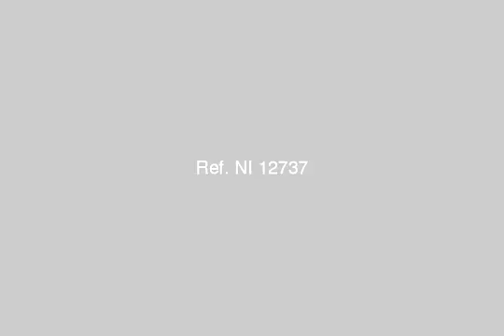Furished Apartment For Rent In Nasr City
Real Estate Egypt, Cairo, Nasr City : Furnished Apartment For Rent In Nasr City From Of  Makram Ebeid Street In 5th Floor ( Surface area 200m, 3 Bedrooms One Of Them Master Bedroom, 3 Bathrooms, Kitchen, Reception 3 Pieces, 2 Balcony Overlooking Makram Ebeid Street, Ceramics Floorings, Fully Air Conditions ) | عقارات مصر, القاهرة, مدينة نصر : شقة مفروشة ممتازة للإيجار بمدينة نصر بالدور الخامس ( المساحة 200متر, 3 غرف نوم منها غرفة ماستر, 3 حمام, مطبخ, ريسيبشن 3 قطع, أرضيات سيراميك, مكيفة بالكامل, 2 بلكونة)